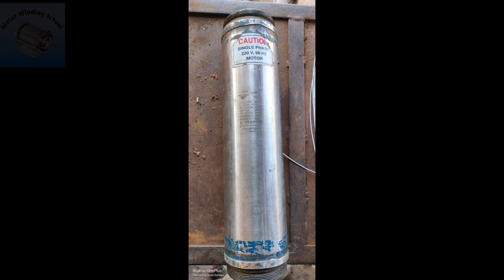1 HP V3 TEXMO MOTER WINDING part 2 टेक्समो मोटर वाइंडिंग भाग 2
1एचपी टेक्स्मो V 3 मोटर वाइंडिंग भाग 2
रनिंग 0.7 गेज टर्न 22लेंथ 29"इंच 4क्वाइल सेट
स्टार्टिंग क्वायल 0.5 गेज टर्न 35 लम्बाई 33"इंच 2क्वाइल सेट

भाग 1लिंक